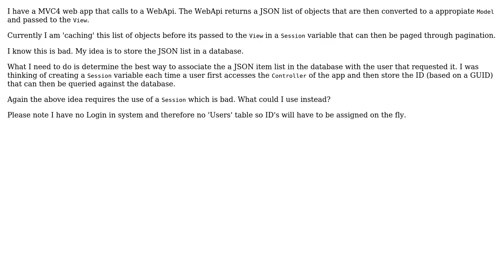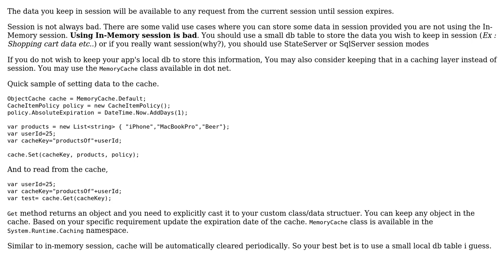ASP.NET MVC - How to correctly 'cache' users ID's?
With thanks & praise to God, and with thanks to the many people who have made this project possible! You are responsible for your own actions.